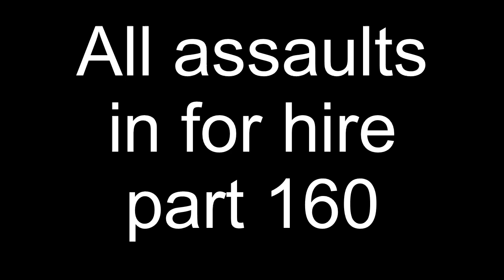All assaults in for hire series compilation #160.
Episodes used:
Fire Emperor Zurg for hire #4.
Fire Emperor Zurg for hire #5.
Fire Emperor Zurg for hire #7.
Fire Emperor Zurg for hire #8.
Fire Emperor Zurg for hire #9.
Dark Para Bowser for hire #6.
Dark Para Bowser for hire #9.
Dark Para Bowser for hire #11.
Dark Para Bowser for hire #12.
Dark Para Bowser for hire #13.
Dark Para Bowser for hire #14.
Note: Everyone survived at this part.